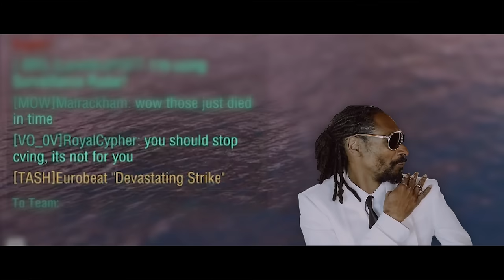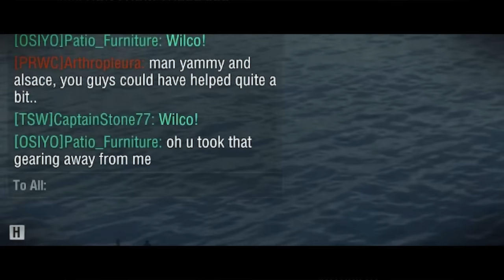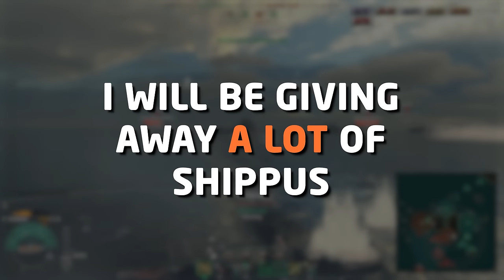100K SUBS SPESHUL - FUNTAGE#10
100K SUBS! To commemorate, I'm having a massive giveaway in my Discord.